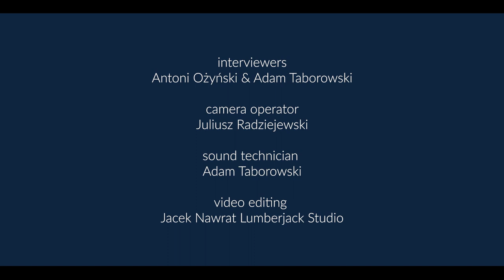Overcoming Your Own Limits with Gareth Jones | PSP Master Tales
In this episode of PSP Master Tales, Gareth Jones (Depeche Mode, Einstürzende Neubauten, Wire, Erasure, and many more) discusses the most difficult project he has ever worked on: his own project!

Being your own worst critic can be a double edged sword, and in this episode Gareth offers some profound insights to overcome your own doubts and insecurities to make your next track your best yet.